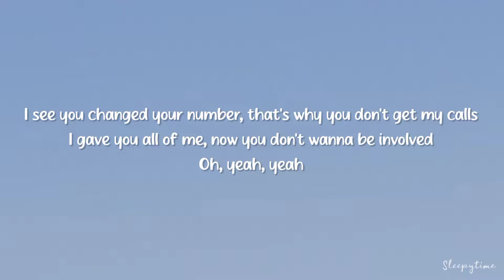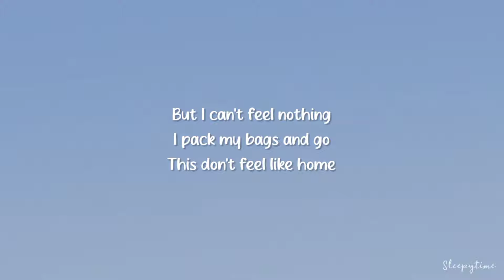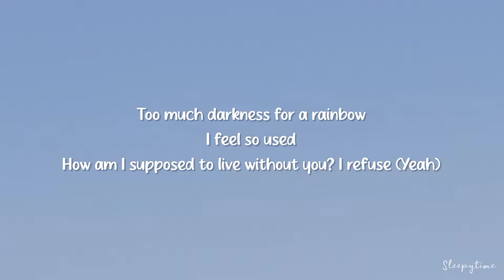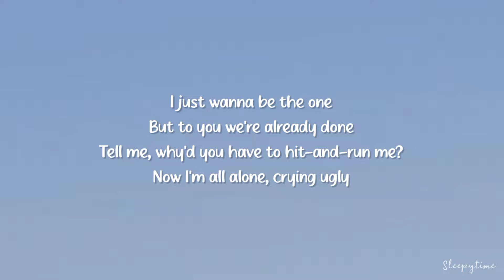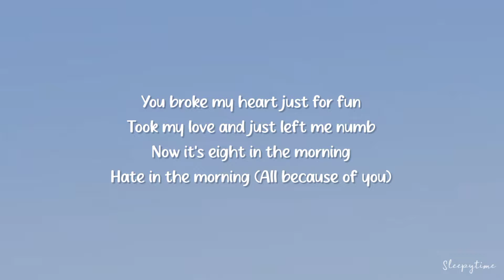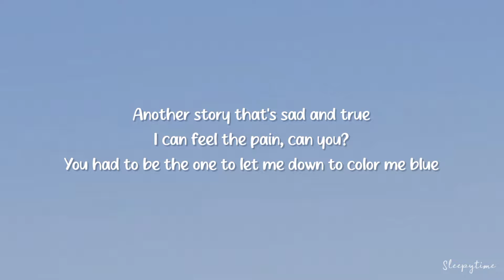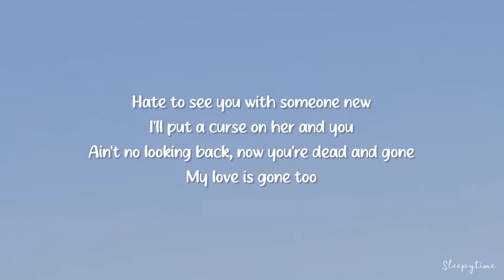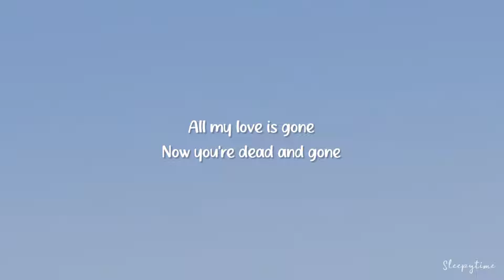ROSÉ - Gone (Lyrics) 🎶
Now I'm all alone, crying ugly

All my love is go-o-o-o-o-o-o-ne

Standing all alone
I pack my bags and go
This don't feel like home
Too much darkness for a rainbow
I feel so used